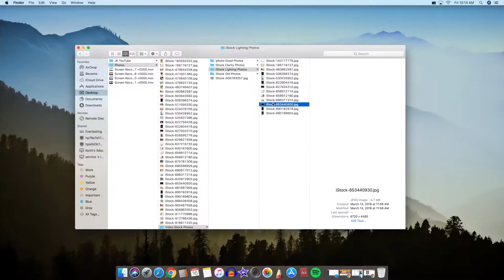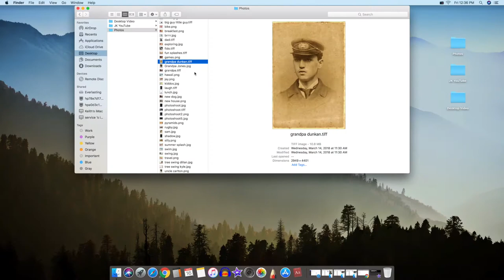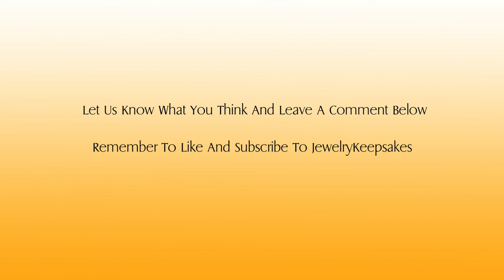How To Choose A Photo For Picture Engraved Pendants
If you are about to buy a picture engraved pendant, it's important to know what exactly will work to get the best outcome possible. When choosing a photo for your pendant, it's important to keep in mind the picture's age, lighting, clarity, and file type and size. In this video, we discuss in-depth how to choose a photo for picture engraved pendants.

Come see our jewelry!

Like our Facebook page for more!